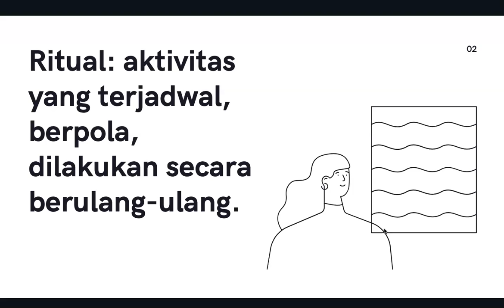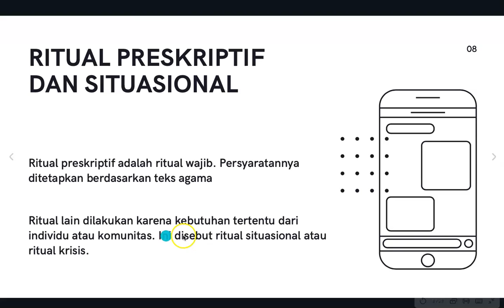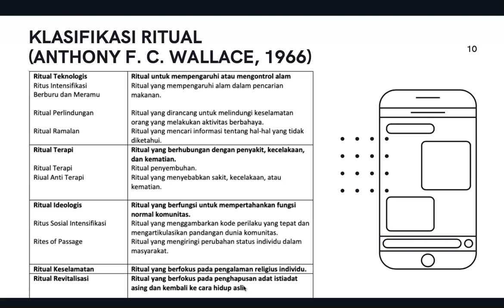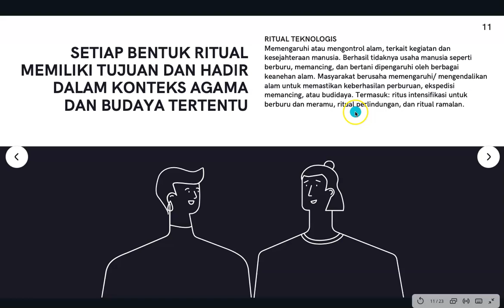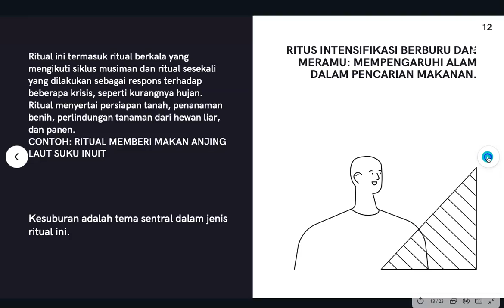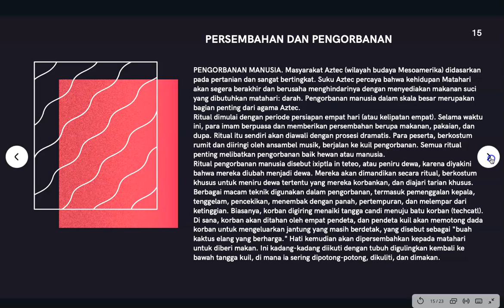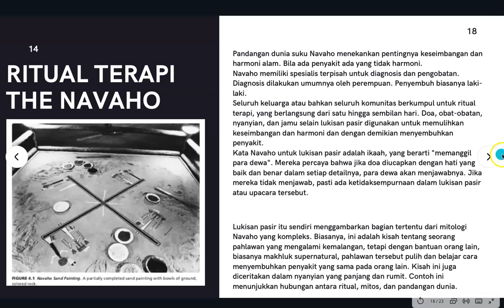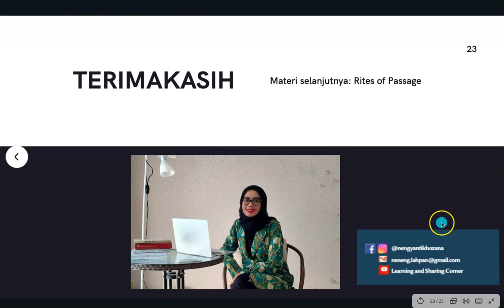SERI KULIAH. Ritual Part 1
Kuliah: Religi Mitologi. Materi Ritual Part 1